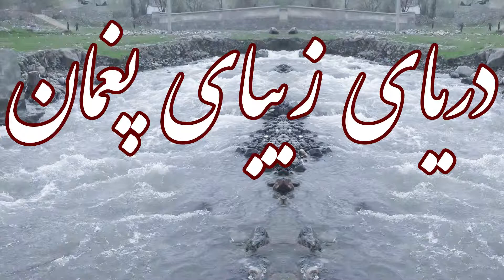Beautiful & Nice weather of Paghman jan